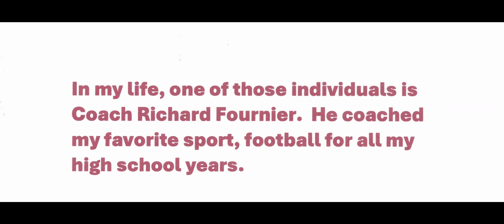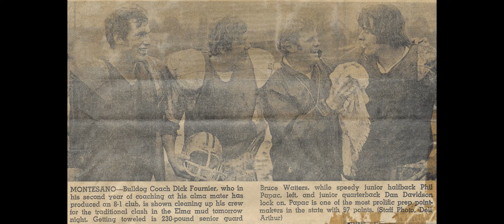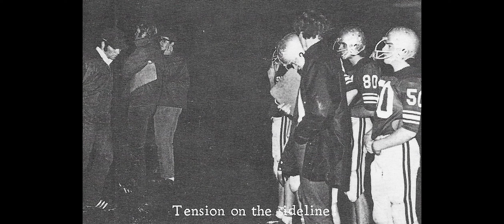Coach Fournier tribute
A tribute to a man who had a major influence on my life @dan.davidson